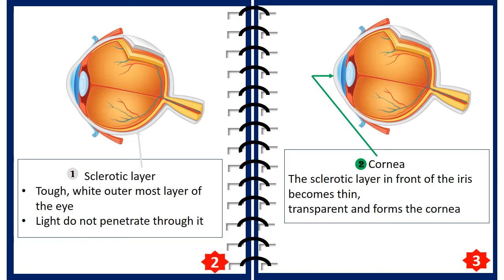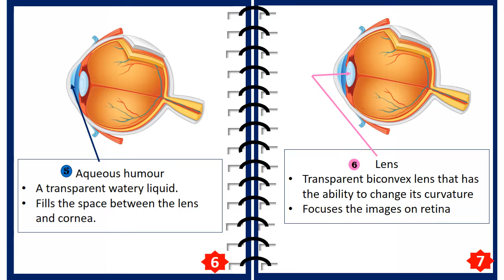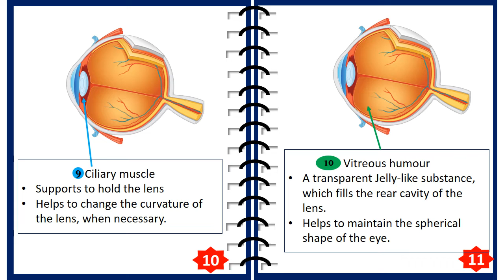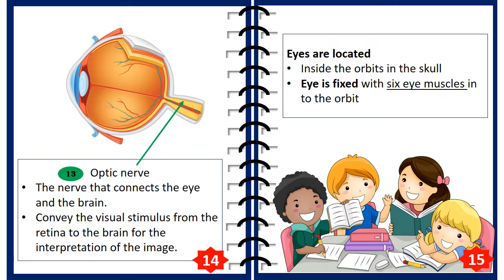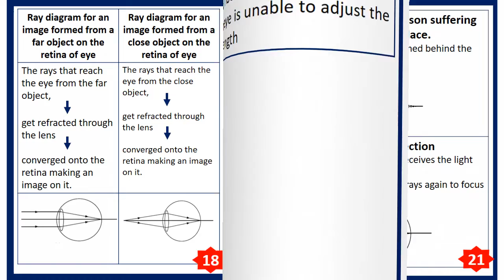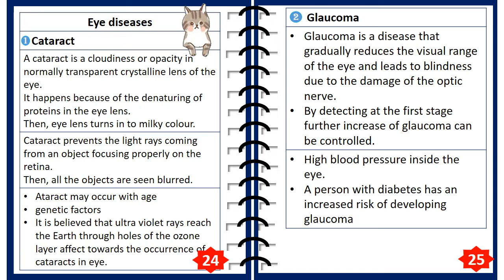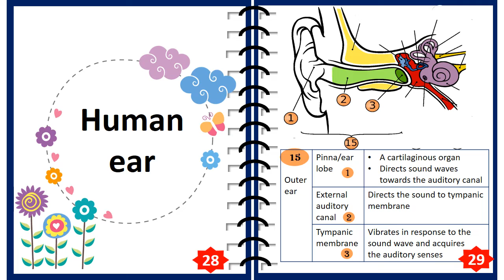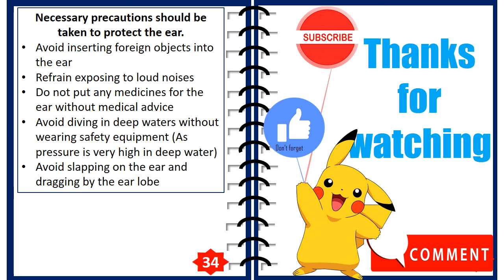Easy grade 9 science Short Notes : Lesson 2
Welcome to our Grade 9 science short note unit 2 video. In this video, we will cover key concepts and lessons in grade 9 science, specifically focusing on unit 2. Whether you're studying grade 9 science in English medium or looking for additional resources, this video is perfect for you. Take notes easily and efficiently while learning important information.